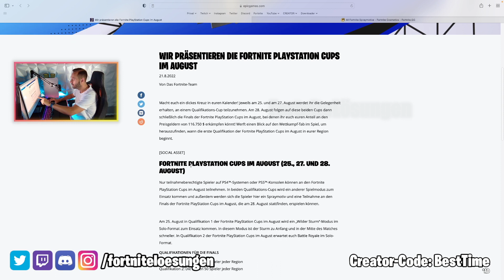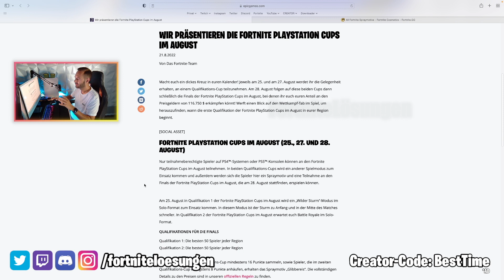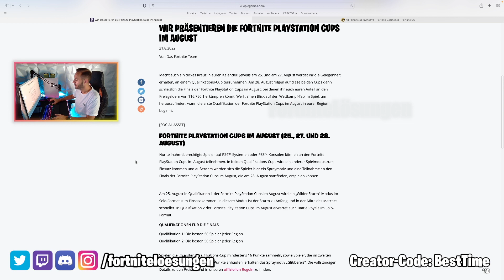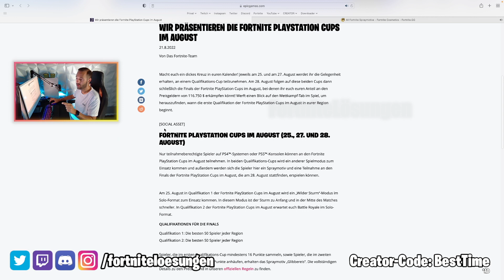HEUTE gratis Item im PlayStation Cup August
Gratis Item aus dem PlayStation Cup...

(✘) = Werbung